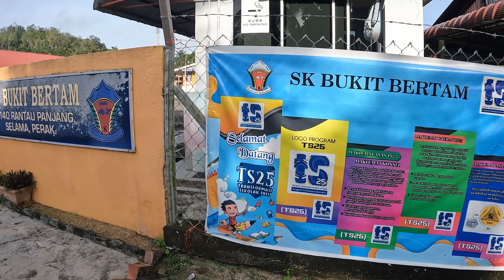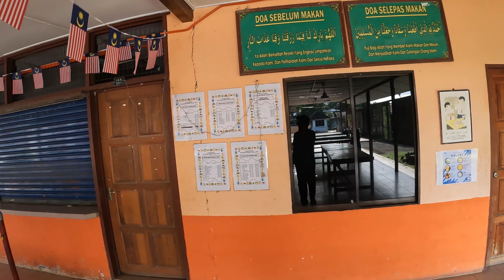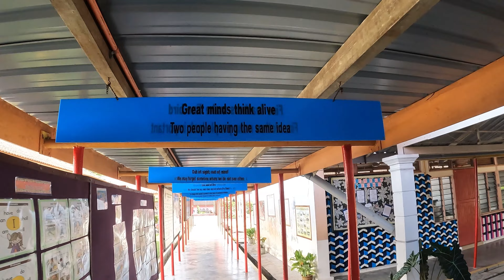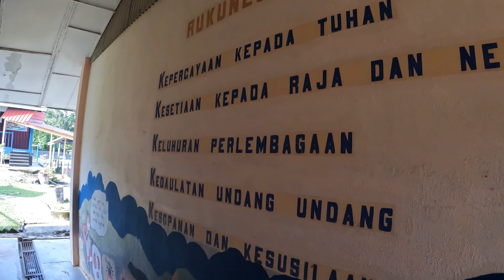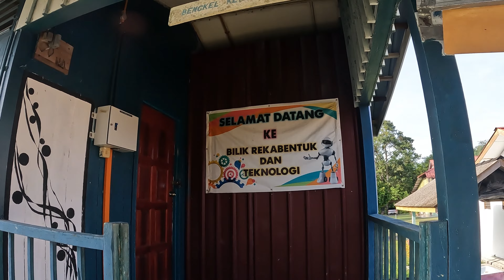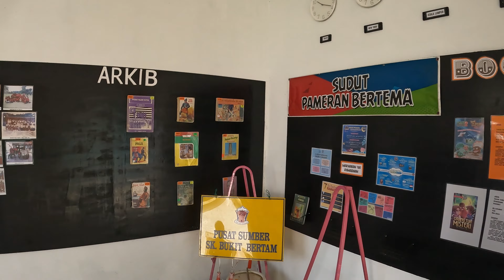SKBB Selama Perak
Walkthrough to SEKOLAH KEBANGSAAN BUKIT BERTAM Selama Perak.